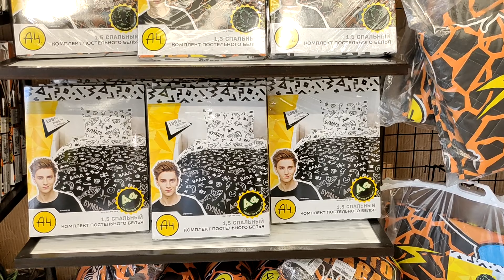Влад Бумага Влад А4 Фирменный магазин 7